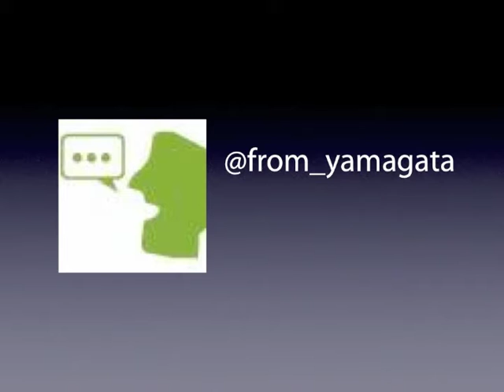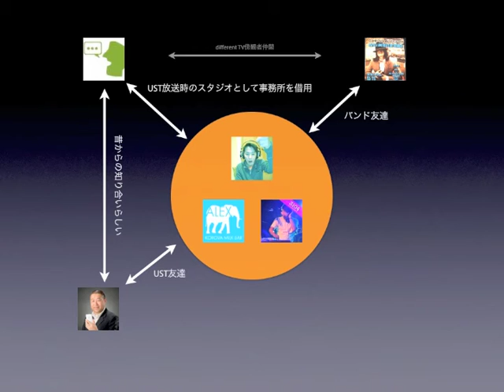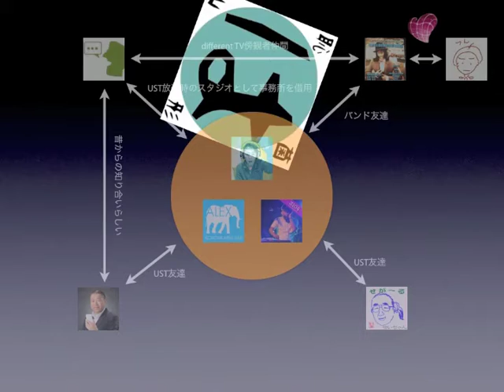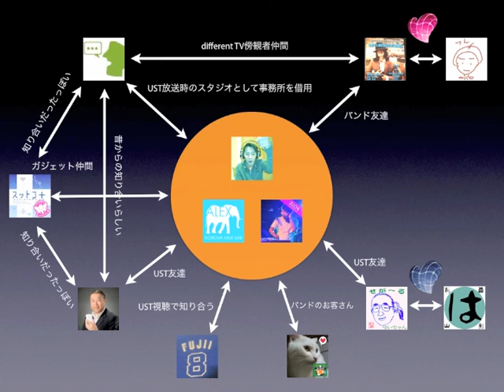YMGT_Correlation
2010_10_28